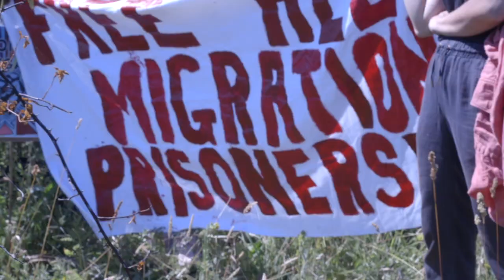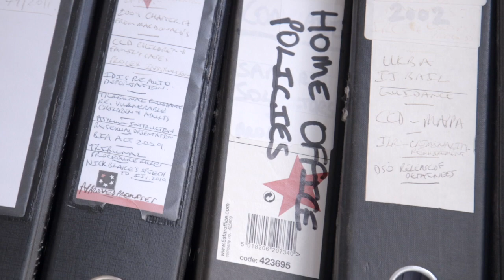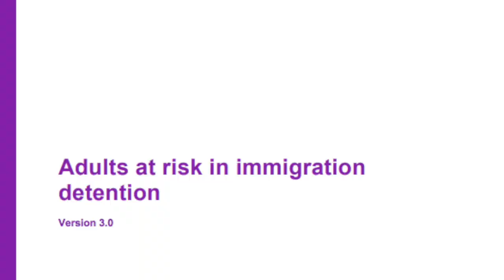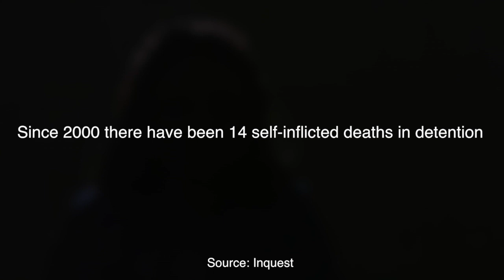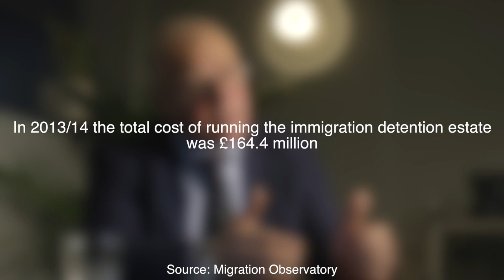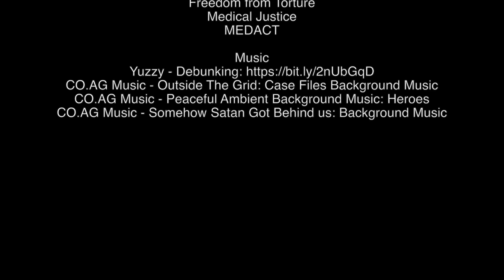Britain Detained - Immigration Detention in the UK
A powerful and important documentary film by Ross Field of Videoblogg Productions (videobloggproductions.co.uk)

According to the Home Office, in 2017 alone more than 27,000 people were entered into the eight detention centres across the UK. 47% were asylum seekers. 56% of those detained were released back into the UK.

They are held in the equivalent of Category B security prisons pending removal or deportation, but also many are held just while being assessed on whether they have a right to remain in the UK. In these prisons, they are denied liberty and separated from friends, family and support networks. Rooms are shared with strangers, and asylum seekers can be paired with convicted criminals, or with a person from a different country or tribe with whom there is long-standing conflict.

All other EU members have detention limits, but in the UK there are no such rules, and according to Nicola Burgess (Legal Director, Joint Council for the Welfare of Immigrants) “There’s instances of people who have been detained FOR YEARS”. Celia Clarke (Director, Bail for Immigration Detainees) speaks of clients who have been detained for FIVE YEARS.

It costs the public £34,000 per year to detain someone. People detained have offered to buy plane tickets to leave, but once they are in detention the Home Office has full control over when they are released.

According to Stephen Shaw CBE (Former Prisons and Probation Ombudsman), many detainees have described it as worse than prison, because they don’t have the luxury of a release date - instead of counting down the days to release, they can only count UP the days they have been held - “a hugely traumatic experience”. Suicide and self-harm is endemic [there were 446 self-harm incidents in 2017 according to No Deportations], and 14 suicides since 2000 [Inquest figures]. Nearly 3000 detainees were on suicide watch during 2015 according to figures published in The Guardian.

A Home Office policy to reduce the detention of vulnerable people is not working, according to Natasha Walter (Director, Women for Refugee Women), and women who have been trafficked, raped or tortured are still routinely being locked up, as are pregnant women. Although child detention has dropped over the past few years, there were still 42 children imprisoned during 2017. Critics say the Home Office is not pro-active enough in identifying women at risk, instead relying on a system of self-reporting once in detention - the detainee has to request a ‘Rule 35 report’ which is a doctor’s assessment of claims of torture and rape. But according to Dr Frank Arnold (Medical Justice Network), this is often “utterly cursory”, citing cases of serious omission, and failure to identify tuberculosis, extreme hypertension, and other obvious medical conditions.

Leila Zadeh (Director, UK Lesbian and Gay Immigration Group) reports that LGBTQ detainees have been denied essential HIV medicine and sometimes face harassment and discrimination.

Staff are poorly trained, poorly paid, and poorly managed, often drawn directly from the prison system, so they have the mentality of dealing with criminals. Former detainees describe that abuse of power is widespread and there are no functional systems to challenge or report such abuse.

The detention centres are run by private companies including scandal-ridden G4S and Serco, awarded multi-million contracts by the Home Office. Over the past few years that same Home Office has been operating the infamous ‘hostile environment’ agenda and promising but failing to substantially reduce net migration, while forcing more and more people such as landlords, doctors, and bank managers into becoming ’border officials’. As a result there are cases where people have been too frightened to seek medical help, and we’re talking about people who have a legitimate right to remain here, but terrified that, like those caught up in the Windrush scandal, they may end up being detained and unlawfully removed, just for seeking medical treatment.

With Brexit potentially on the horizon, there is also uncertainty surrounding the 3 million EU nationals who are currently living in the UK, and already the government is detaining and removing thousands of them - more than 5000 in 2017.

Many countries, even those with very strict immigration policies, use a community-based approach, so instead of being imprisoned, migrants are supported in the community while their cases are being assessed. Stephen Shaw CBE (Former Prisons and Probation Ombudsman) says that this approach is not only more humanitarian, but is also found to be more effective.

Given that only half the people in detention are eventually removed, the cost-effectiveness of that detention must surely be questioned, aside from all the humanitarian concerns.

Many thanks to Ross Field and Videoblogg Productions for permission to host this important film.